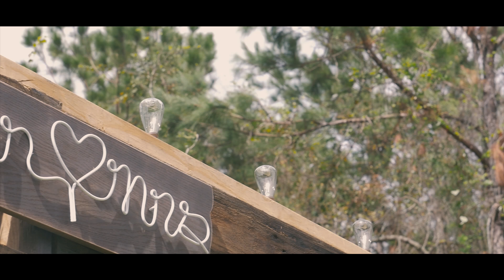Krista + Ryan - 'I Do' Cinematic